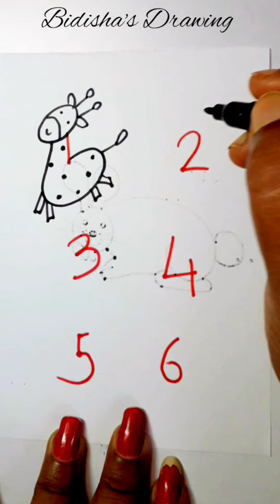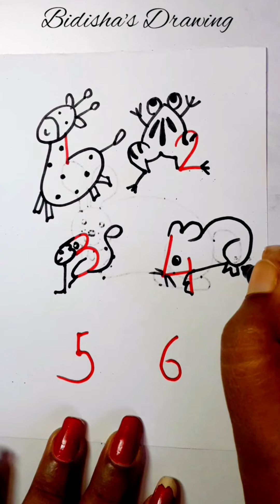How to draw from numbers/Drawing for kids